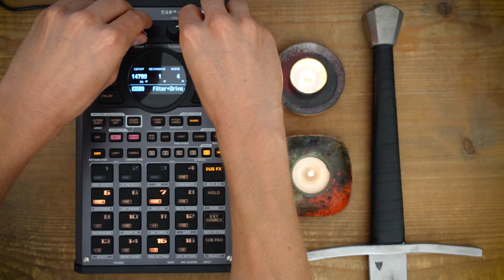"Hordes of Angband" // SP-404 MK2 // Dark Ambient, Death Beats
On time with the release of Rings of Power, Season 2 I got inspired to make some heavy Orc drums style music on my SP404☠️. The samples I used are a mix of "Venus Theory", the "Ghosthack" libary and the onse I made myself.

You get access to sound packs, a constant growing sample library and my full discography:

All my music projects are on Bandcamp, Spotify or any other streaming platform: